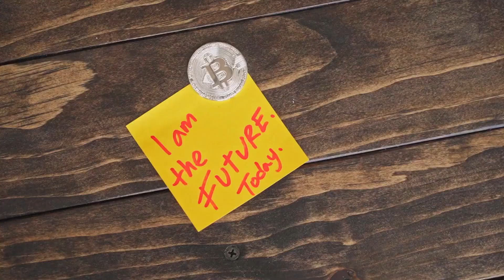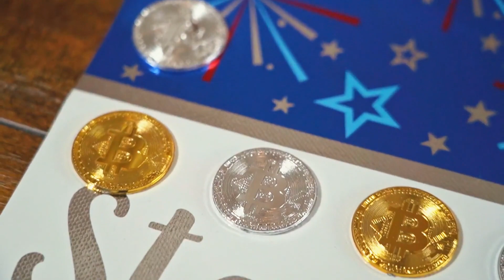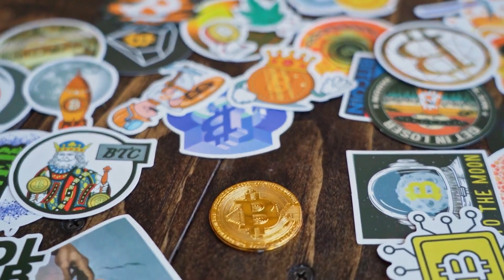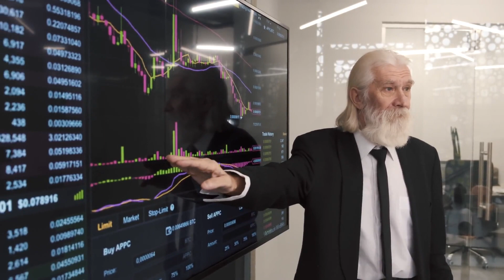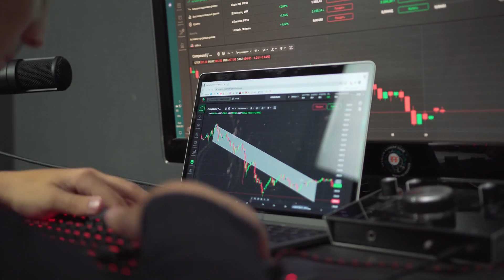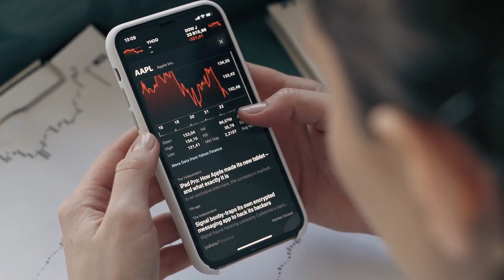ALGORAND WILL +6700%?? REALLY?? - ALGO PRICE PREDICTION 2023